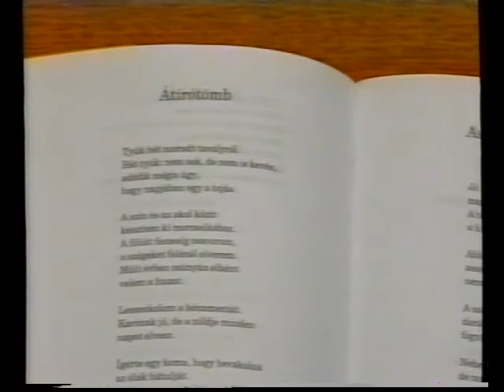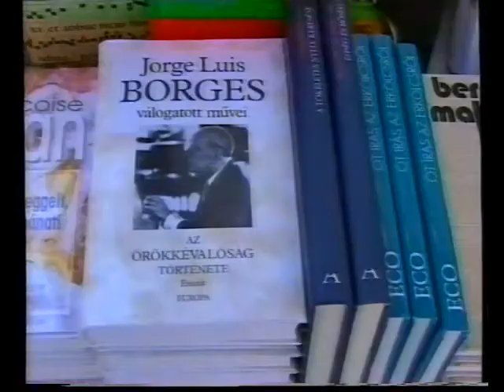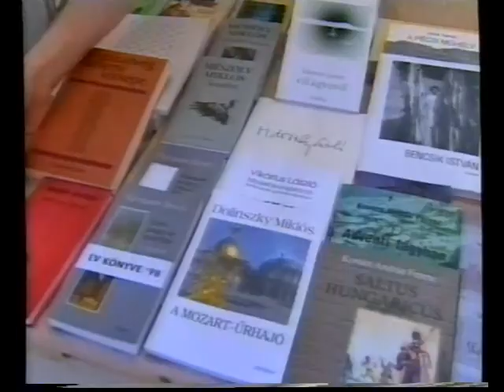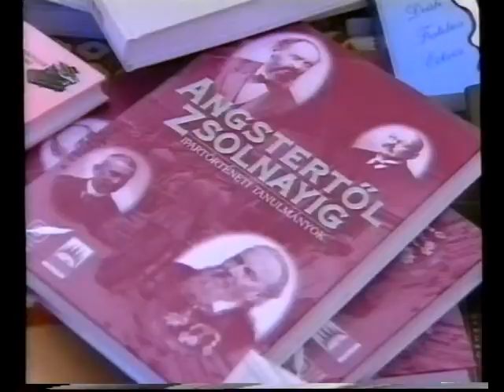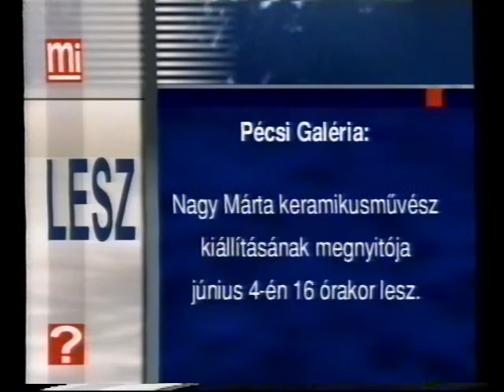Kulturális híradó (1999.06.03.) Pécs TV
Kulturális híradó
I. évfolyam 97. szám
Idő: 00:06:50
Műfaj: kulturális hírműsor
Készítették: Bálint Orsolya, Horváth Norbert, Kotroczó Ágnes, Blaschek Károly

Tartalom:
- Ünnepi Könyvhét ’99
(Megszólalók: Csuhai István, a Jelenkor főszerkesztője, Kalányos Katalin, a Csorba Győző Megyei Könyvtár igazgatója, Bauer Nóra, Stelcz Istvánné)
- Nemzetközi Táncház a Színház téren
(Megszólalók: Heil Helmut táncházvezető, Jakab Julianna és Sós Anita résztvevők)
- Programajánló: Pécsi Galéria: Nagy Márta keramikusművész kiállítása – Arthus Galéria: Kazinczy Gábor festő-és grafikusművész kiállítása, Dominikánus Ház: Laterna Magica Filmakadémia